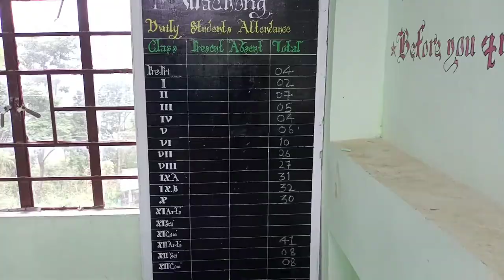Government Sr. Sec. School Machong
School view